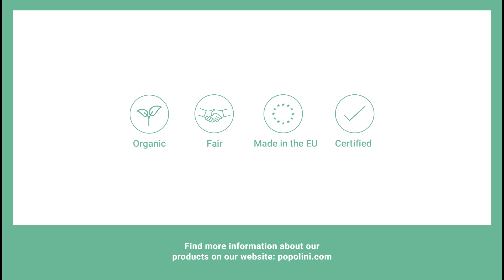DIY -wet wipes - English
Here we show you how easy it is to make your own wet wipes. Completely without chemicals and problematic ingredients, as with conventional wet wipes from the drugstore.

What you need:

- Cloths of cellulose or fabric
- 1-2 tsp almond oil or coconut oil
- 1/4 cup of boiled water
- Container or wet bag for storage

Instructions:
1) Fold your wipes into the desired size
2) Put the folded towels into the storage box
3) now mix the boiled water with the almond oil
4) Pour the mixture over the wipes
When you're on the go, you can safely transport the homemade wet wipes in a small wet bag.